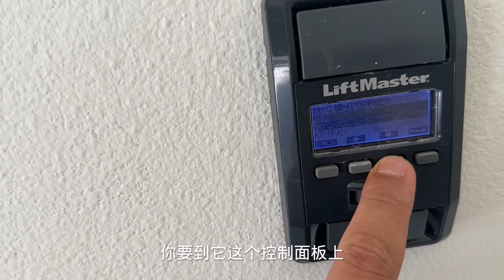如何自己配车库遥控器？10分钟省下$200-$300！